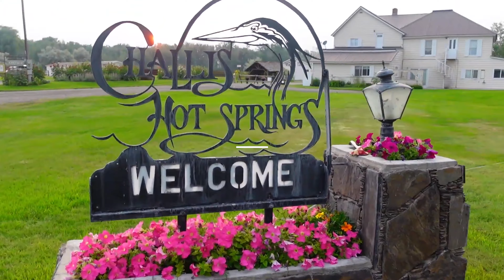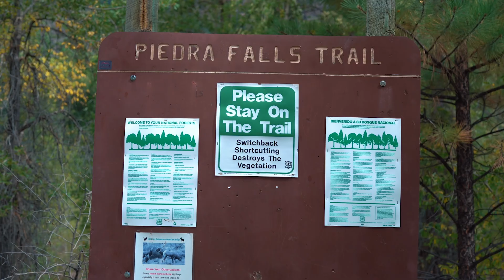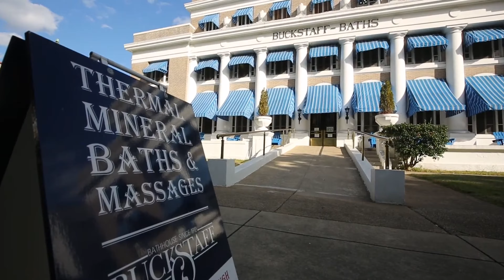My Top 10 Hot Spring Locations in the United States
Hot springs are a truly amazing gift from nature. In this video, I take you on a tour of my Top 10 Hot Springs Locations in the USA. Most of them are dedicated resorts that capture the region's natural spring water for spa baths where you can soak & be pampered. A few that I mention are more rugged and hiking is required to access nature's hot-tubs, my favorite being in Olympic National Park, Washington State.

--Chapters--
00:00 Intro
00:10 Number 10: Omni Homestead Resort, Virginia
00:53: Number 9: Hot Springs Resort, North Carolina
01:15: Number 8: Challis Hot Springs Resort, Idaho
01:48 Number 7: Chico Hot Springs Resort, Montana
02:27 Number 6: Pagosa Springs Resort, Colorado
03:07 Number 5: Chena Hot Springs Resort, Alaska
03:40 Number 4: Ojo Caliente Mineral Springs Resort, New Mexico
04:12 Number 3: Boiling River, Yellowstone National Park, Wyoming
05:11 Number 2: Hot Springs National Park, Arkansas
06:00 Number 1: Olympic National Park Hot Springs, Washington State

--Footage Credits--
1. Omni Homestead Resort, photos courtesy of Omni Resorts - The Homestead | Virginia
2. YouTube Clip @thehomestead "The Omni Homestead Resort"
2. YouTube Clip @hotspringsresortspathomash7375 "Hot Springs Resort & Spa Fall 2021"
3. YouTube Clip @middleofwherever7157 "An 80 Mile Rafting Adventure in the Northern Rockies | Salmon River, Idaho"
4. YouTube Clip @lovinlifesjourney4291 "Camping by the Pool at Challis Hot Springs - Challis, Idaho - Travel Day and Resort Tour"
5. YouTube Clip @codypeterson457 "Chico Hot Springs Montana Experience"
6. YouTube Clip @danarebmann5926 "Chico Hot Springs Resort and Day Spa in Pray, Montana"
7. YouTube Clip @FilmCompassTravel "Pagosa Springs Travel Guide - Top 5 Things to Do"
8. YouTube Clip @ThisDINKYLife "Chena Hot springs, Ice museum, and Aurora viewing"
9. YouTube Clip @NewMexicoTrue "NM True TV - Ojo Caliente"
10: YouTube Clip @bobnisbet "The Boiling River in Yellowstone National Park"
11. YouTube Clip @TravelWorldMore "Hot Springs Arkansas Things To DO | Hot Springs National Park"
12: YouTube Clip @VisitHotSpringsAR "What to Know About Bathhouse Row in Hot Springs, Arkansas"
13: YouTube Clip @-chasingsunshine- "OLYMPIC HOT SPRINGS (an olympic national park gem)"